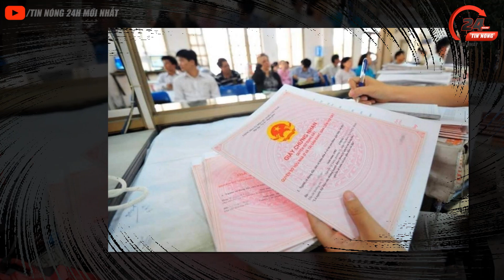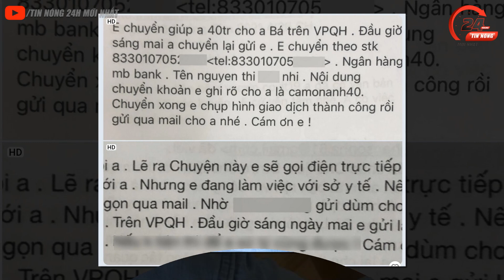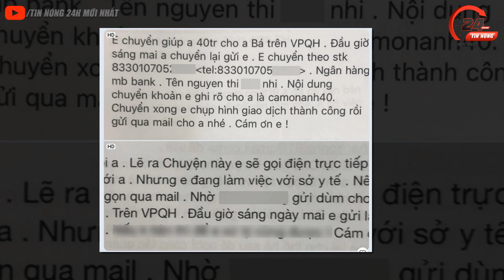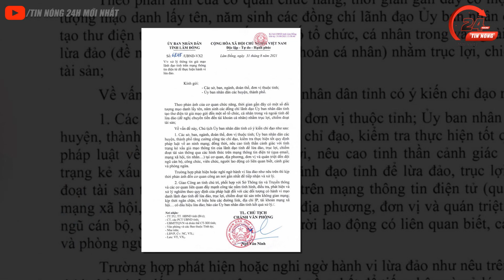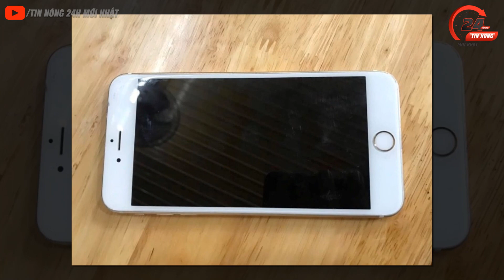🔴 Tin An Ninh Thời Sự NÓNG Tổng Hợp Ngày 21/12 | Tin Tức Việt Nam Mới Nhất 24h